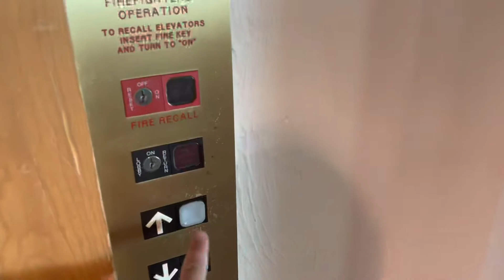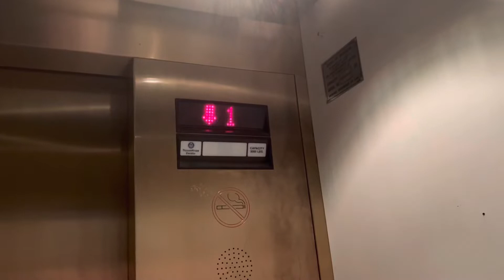Very Rare ThyssenKrupp Impulse Hydraulic elevator at Mountain Grand Lodge and Spa, Boyne Falls Mi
Installed 2005

Here is a really neat find, a matrix dot indicator ThyssenKrupp impulse inside of Mountain Grand Lodge and Spa located in Boyne Mountain Resort in Boyne Falls Mi, although this elevator is rare it seems pretty neglected, it broke 2 times on my stay here and some of the lights are out inside but overall this is a really neat find, and also instead of the regular Dover buzz this has a beep sound which sounds similar to the new modern grocery store beep used in most newer TK’s. Enjoy